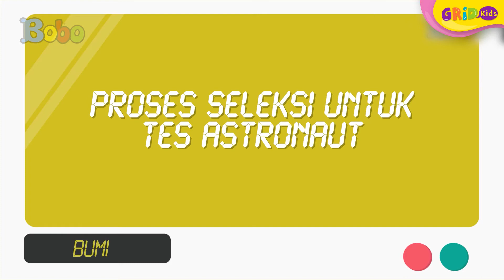Ini Persyaratan dan Cara untuk Menjadi Astronot NASA, Apa Kamu Tertarik?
Kids, Apakah di antara kalian ada yang bercita-cita menjadi astronaut?  Ternyata, untuk menjadi seorang astronaut  ada berbagai syarat dan proses yang harus dijalani, nih. Yuk, kita cari tahu!

GRIDSKIDS ARE ALL ABOUT FUN!

Produser: David Togatorop
Editor : Sigit Purnomo, Iveta Rahmalia
Script Writer : Angel Ribka S
Video Editor: Dyta Alifa Salsabila, Glent Bonefasio, Akmal Nadhif Predika
Social Media Team : Angel Ribka S